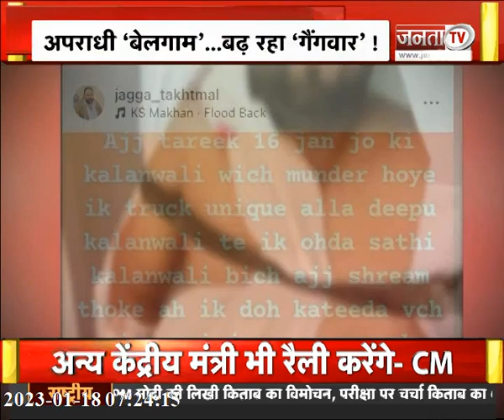Haryana: प्रदेश में बाढ़ रहा गैंगवार का खौफ | आखिर कब लगेगी अपराधियों पर लगाम ? | JantaTv News